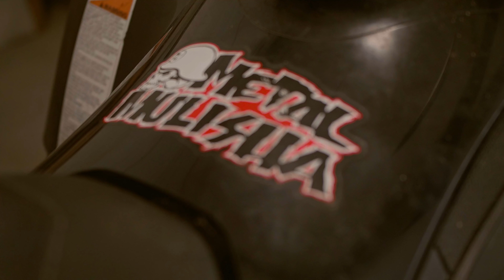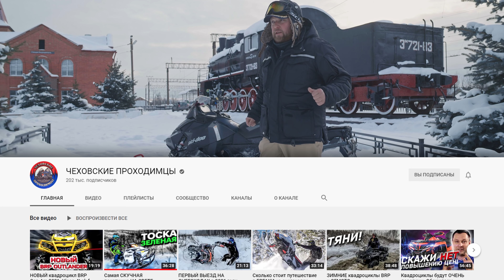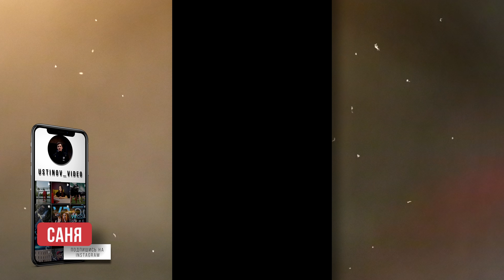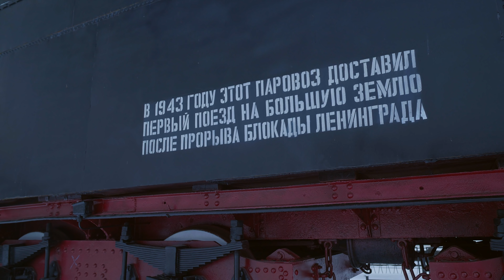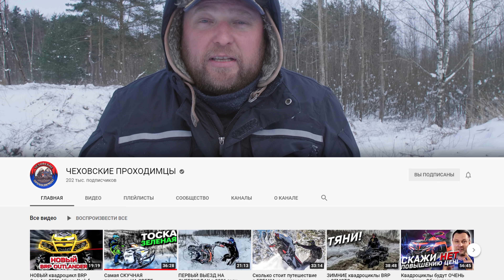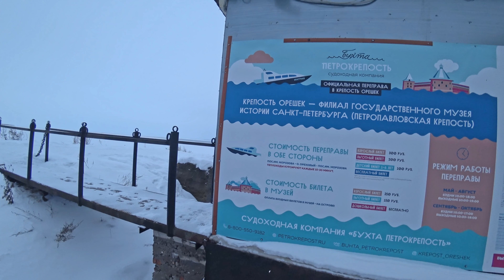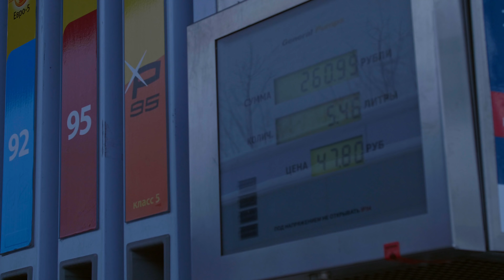Утопил снегоход. Экстремальное вождение. Остаться в живых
Чтобы арендовать катер, яхту или купить билет на теплоход, переходите на наш сайт.